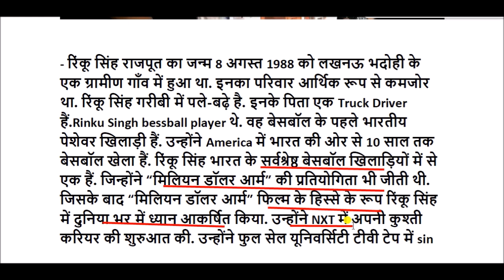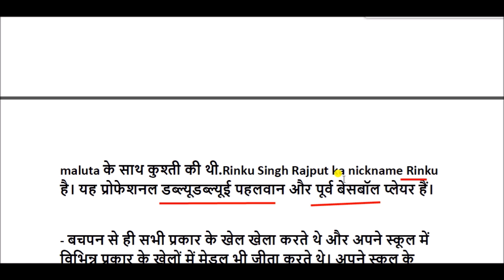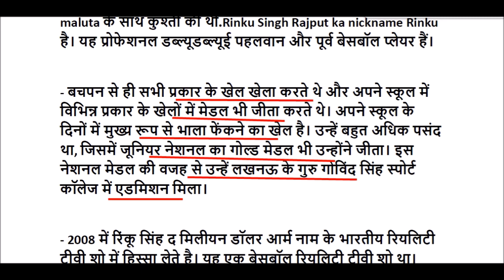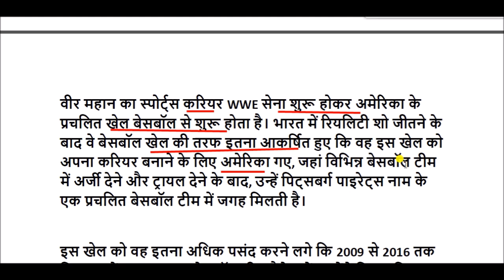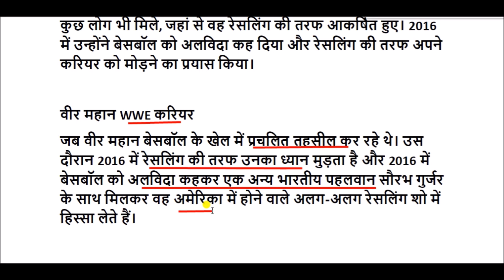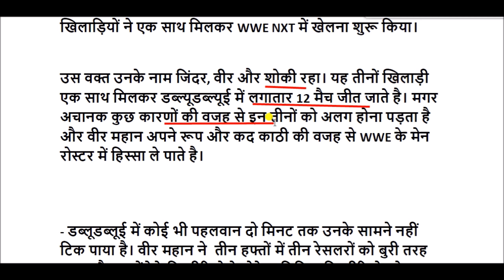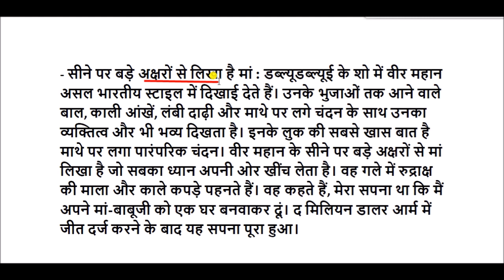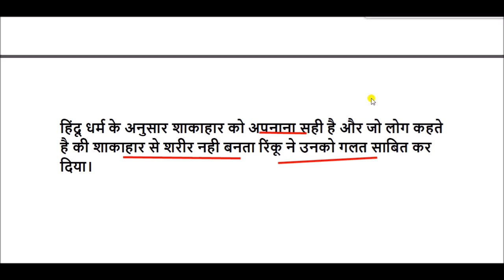वीर महान (रिंकू सिंह) की जीवनी || Biography of Veer Mahan (Rinku Singh)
रिंकू सिंह राजपूत का जन्म 8 अगस्त 1988 को लखनऊ भदोही के एक ग्रामीण गाँव में हुआ था.